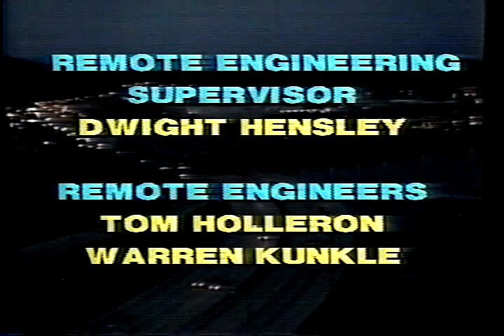Woody Herman Orchestra - Charleston, West Virginia 1987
1 Introduction
2 Blue Flame
3 It Don't Mean a Thing
4 Round Midnight
5 Four Brothers
6 Early Autumn
7 Samba Song
8 Pavane
9 Woodchopper's Ball
10 Woody's Gold Star
11 Apple Honey
12 Central Park West
13 Fanfare for the Common Man
14 Interview with Frank Tiberi

Woody Herman: Leader, clarinet (hospitalized)
Frank Tiberi: Acting leader, woodwinds
Trumpets: Roger Ingram, Ron Stout, Greg Gisbert, Diane White, Bill Byrne
Bones: John Fedchock, Paul McKee, Joe Barati
Saxes: Mike Brignola, Dave Riekenberg, Jerry Pinter
Bass: Dave Carpenter
Piano: Joel Weiskopf
Drums: Dave Miller